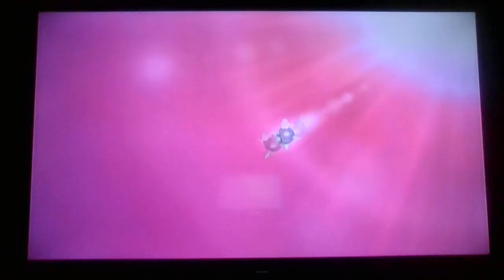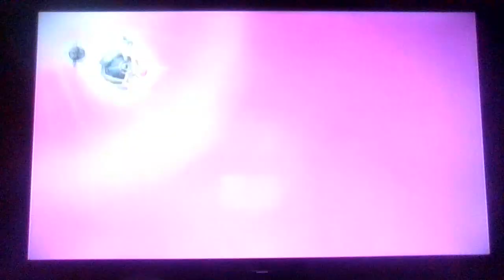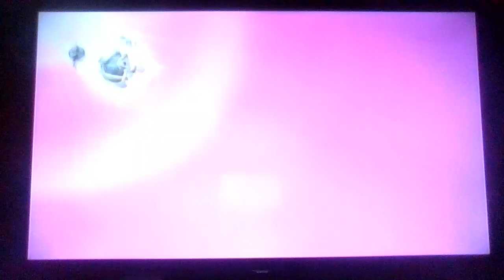ASM: Mario Vs Peach *Mario Strikers CHARGED* Soccer Match!!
Ni-Hao, get ready of the Base of Action the Mario Strikers CHARGED!! Mario the Number 1 Superhero and Peach the Princess of the Mushroom Kingdom are going to have Awesome Soccer Match!! So, I hope you enjoy the Couples Mario Strikers CHARGED Gameplay because you know that this is going to be Good and Romantic!!
Which Team are you in!?! Team Mario or Team Peach!?!

So, Until Next Time Stay Fresh and Stay Off The Hook!!
Thank you, Jesus 23 for the Request!!